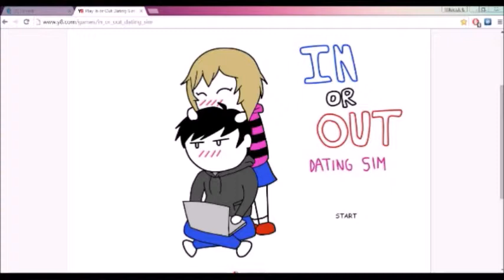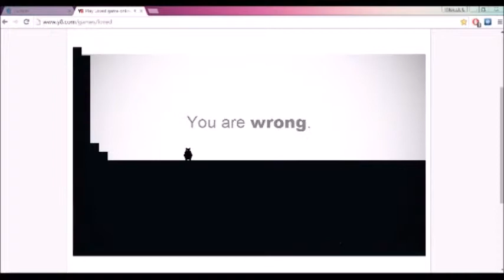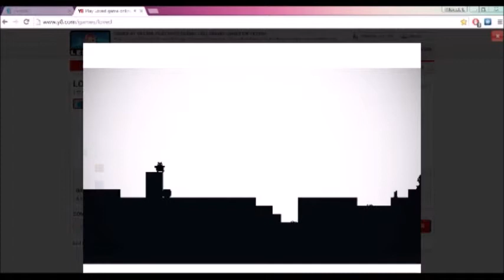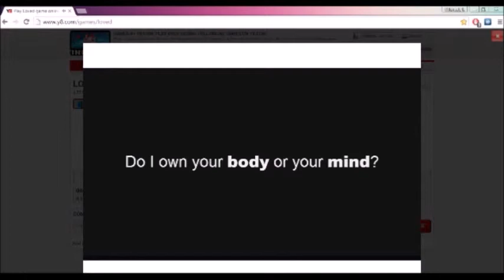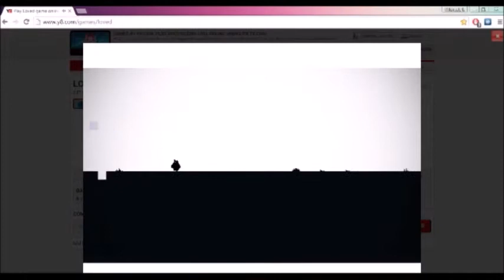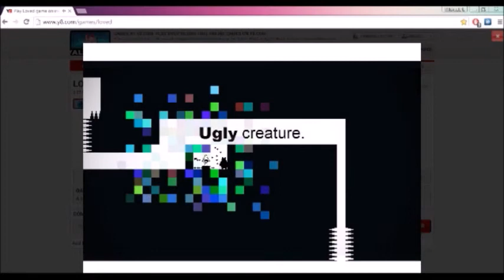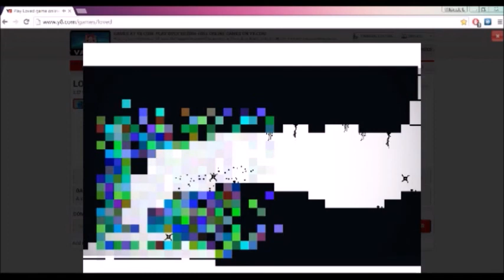LET'S PLAY A LOVE GAME! - Free Games w/ Kyla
Happy (LATE) Valentine's Day!

In honor of the holiday, I decided to find some fun free games to play and thought I'd share them with you!

- Kyla